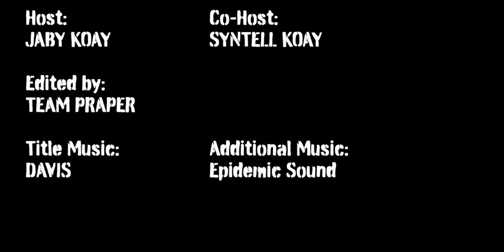GANGUBAI KATHIAWADI Reaction Part 2! | Alia Bhatt, Ajay Devgn, Jim Sarbh | Sanjay Leela Bhansali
Jamazing Patrons of May: Krishna Venkataraman, Avijit Singh, Madhan, Bhavya Singh, Sameer, Akash Dhanasekar, Riju Mahna, Raj Malla and Snigdha Dantala!

~SYNTELL KOAY~
Twitter, Instagram & YouTube:  @Syntell

~VEERENDRA CHOWDARY~
Veerendra Chowdary created the opening animation.

~MOOSA RAZA~
Moosa Raza created additional background animation.